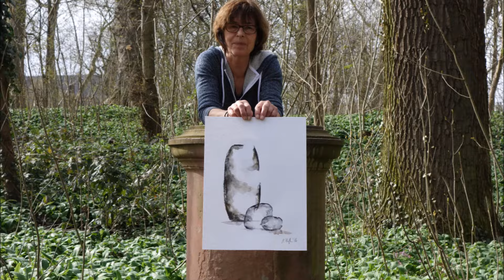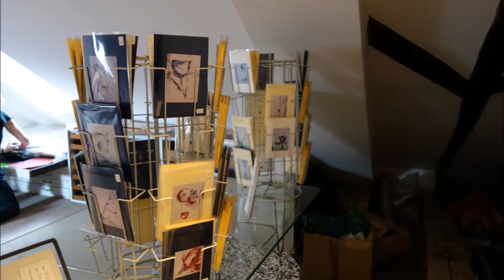Aquarelle von Andrea Plefka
Ein kleines Portrait über mich und meine Arbeiten.
Das Video war übrigens mit erläuternden Kommentaren geplant  - aus widrigen Umständen ist hier nur eine Version ohne Kommentare und mit einer anderen Musik, mit der ich "Vorlieb" nehmen musste, zu sehen.